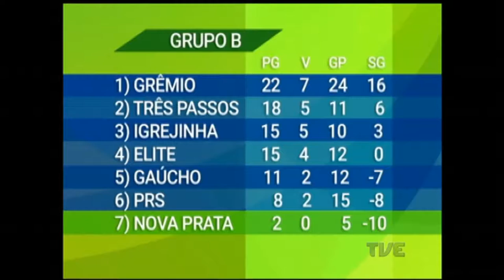Plano de Jogo | TVE - 15/5/17